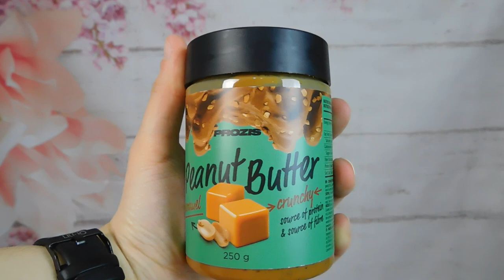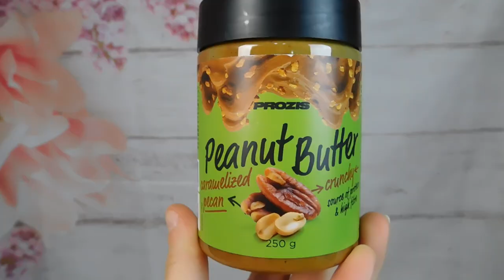RECENSIONE PEANUT BUTTER PROZIS 😋|COCCO,CIOCCOLATO/BIANCO, CARAMELLO E NOCI PECAN | GA